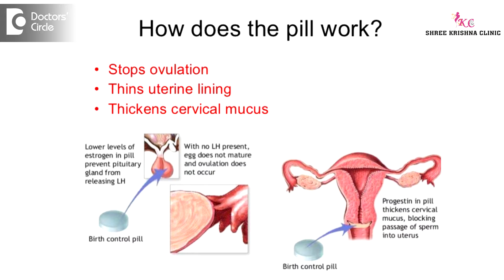Causes of absent periods after stopping birth control shots - Dr. Shailaja N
Birth control pills cause contraception by suppressing the ovulation that is the release of the egg. This is possible because birth control pills send negative signals to the brain pituitary gland by suppressing the FSH, LH hormone release. So when a lady uses this birth control pills for some time, this negative feedback whatever this birth control pills is sending to the bran may persist even after she stops using the pills. Then she may get this post pill amenorrhea. She may not menstruate along with not ovulating. But this is a self-limiting condition. Usually in 6 months’ time it will settle. If she is really worried, after 3 months we should consider treating her, The treatment is we are going to induce the ovulation using medicine like clomiphene citrate. When we use these medicine for more than 3 months, automatically she starts ovulating, it is not a worrisome condition. You need not worry about this condition.